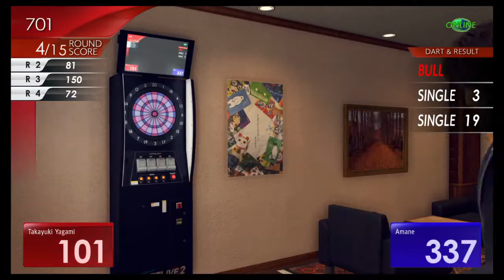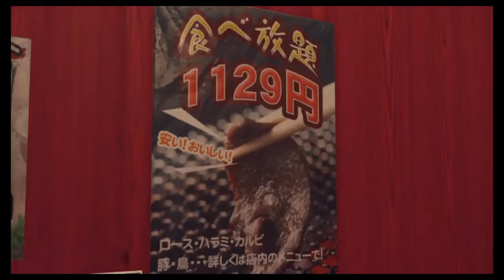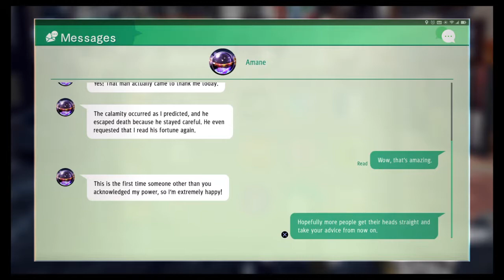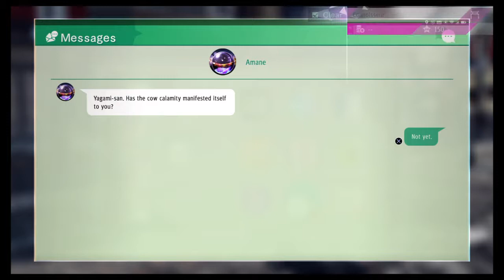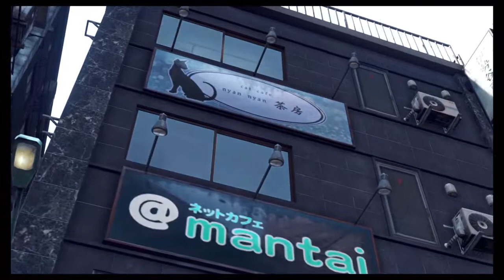Okubo!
Just come to enjoy some Unpopular Gamers having some fun as they mess around.